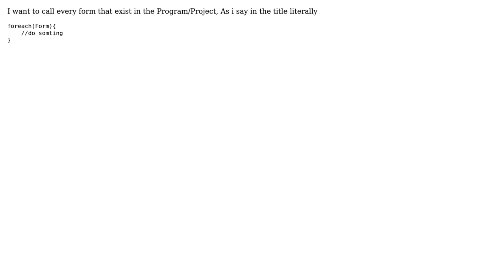c# winforms how to make foreach that calls every form (literally foreach(Form) )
With thanks & praise to God, and with thanks to the many people who have made this project possible! | Content (except music & images) licensed under CC BY-SA | Music | Images & others | With thanks to user Vuk Uskokovic user mr.freeze and the Stack Exchange Network Trademarks are property of their respective owners. You are responsible for your own actions.